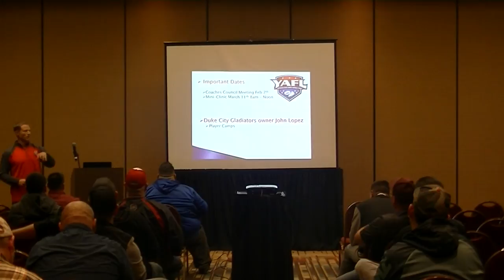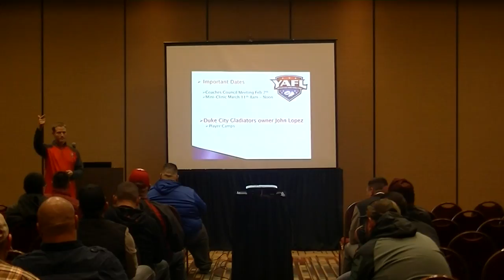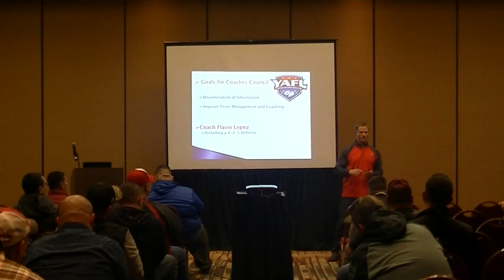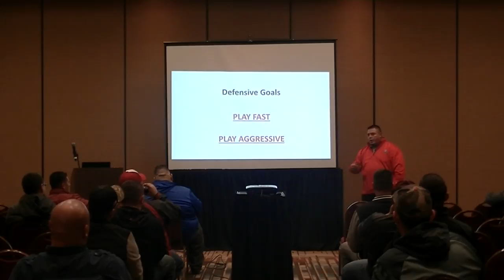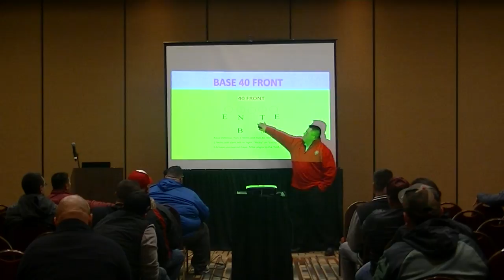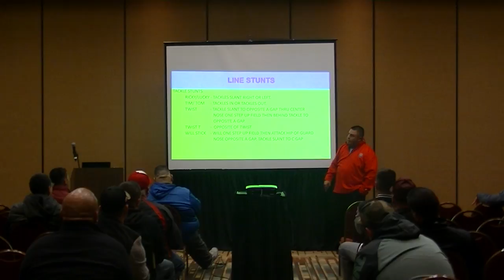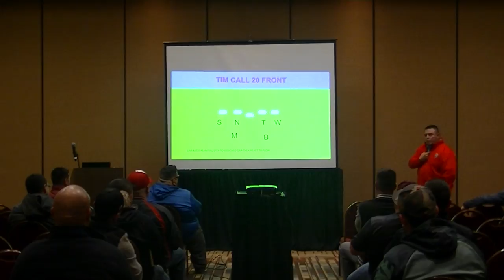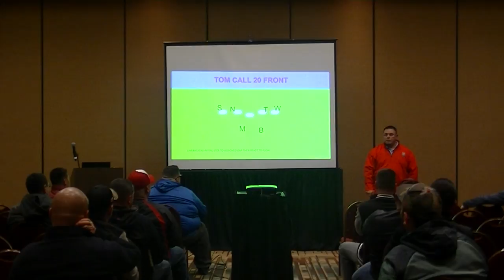Coaches Council Meeting 1/3/17 Part 2